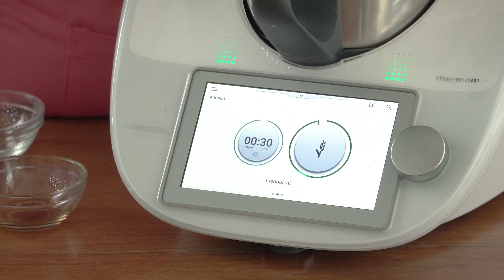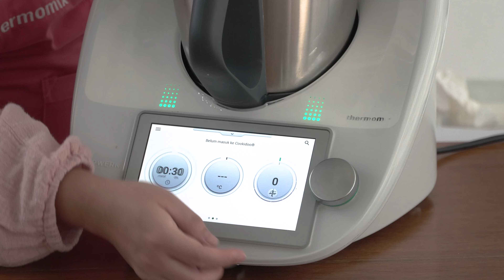Homemade Luncheon, Steamed Rice, & Steamed Broccoli Cheese | CookingMama Bersama Mama Vinda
Mama Vinda hadir kembali dengan resep yang praktis dan sehat! Di episode ini, kita akan memasak Homemade Luncheon yang lezat, Nasi Putih yang sempurna, dan Steamed Broccoli Cheese yang creamy dan kaya rasa. Semua bisa disiapkan dengan mudah menggunakan Thermomix.

Nikmati masakan rumahan yang sehat dan lezat bersama keluarga.